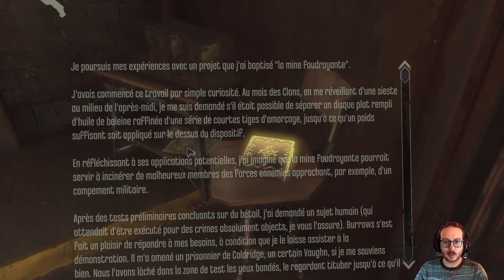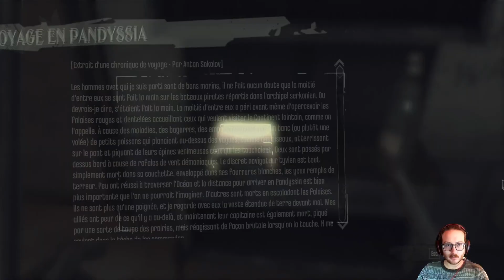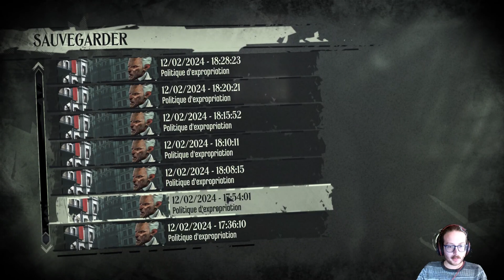Let's Play Dishonored - La lame de Dunwall #1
LET'S PLAY
Jeu: Dishonored - The Knife of Dunwall
Mode de jeu: Aventure

LE JEU
Genre: Action
Développeur: Arkane Studios
Éditeur: Bethesda Softworks
Date de sortie: avril 2013
Évaluations Steam: très positives (598)
SteamDB Rating: 86.89%

Synopsis: Dans Dishonored : La lame de Dunwall, vous incarnez Daud, l'assassin légendaire qui a tué l'Impératrice. Ce second pack d'extension pour le jeu d'action à la première personne d'Arkane Studios – maintes fois récompensé – vous offre un nouveau regard sur Daud ; ainsi que l'accès à ses armes, gadgets, alliés et pouvoirs surnaturels.